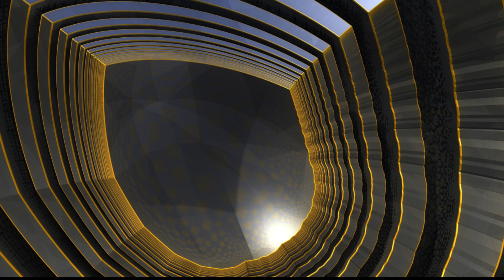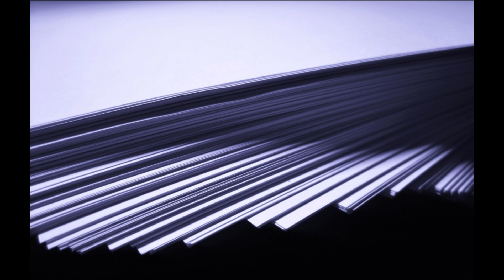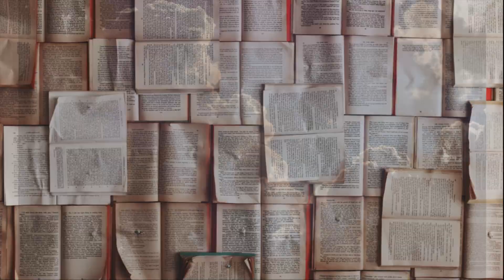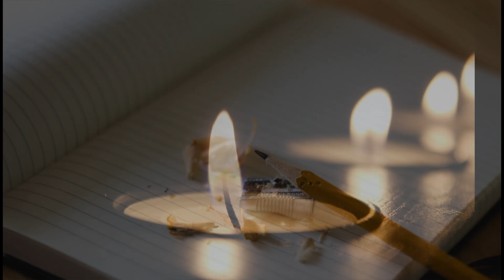Jasnowidz Jackowski przepowiednia Polska co nas czeka ?!